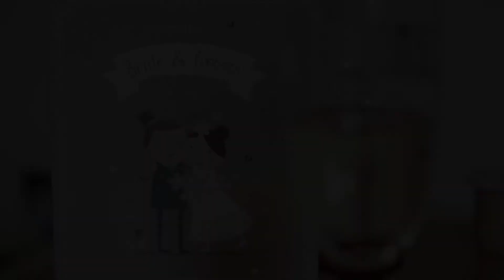Lee & Joanne's Wedding Teaser - Chris McGloin Films&Photography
Lee & Joanne had such a fun and unique wedding, with a few surprises thrown in. Here's a little teaser.